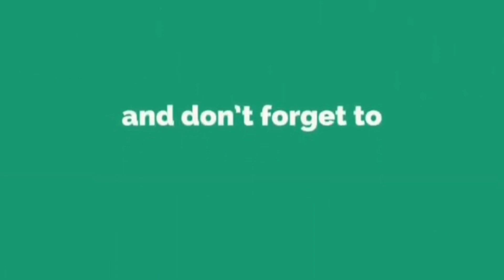विदर्भाची / खान्देशी झणझणीत मिरची ची भाजी | सोप्या पद्धतीने झणझणीत चटकदार डाळ गंडोरी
अगदी सोप्या पद्धतीने बनवा झणझणीत आणि चटकदार मिरचीची भाजी
डाळ गंडोरी | दाय गंडोरी |

Mirchyanchi Bhaji is a famous traditional dish of Maharashtra.
 It is a special type of tuvar/arhar dal curry cooked in a very
 different style with green chilly.
  This tasty dish can be served with jowar bhakri, wheat chappati,
 rice and Lemon and enjoyed along with raw salad like onion, tomato & radish
 So, Try it & enjoy..

कुरकुरीत रवा डोसा बनवा 10 मिनिटात | झटपट रवा डोसा | Instant Rava Dosa | Rava Onion | Suji Dosa |
झटपट चविष्ठ व पौष्टिक पालक पुदीना राईस / पुलाव | पालक पुदीना राईस | Palak Rice |Palak Mint Rice |

Fasting Recipes
मस्त कुरकुरीत उपवासाची भजी Cripsy upwasachi bhaji | Fasting Vrat Farali pakoda।Farali pakora